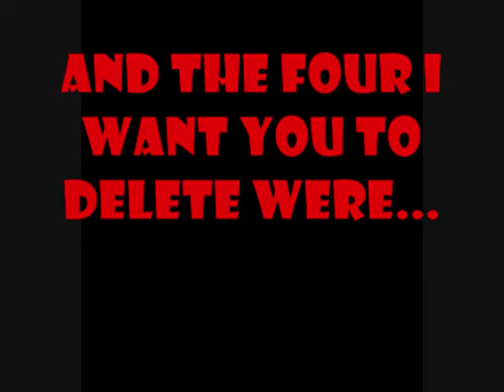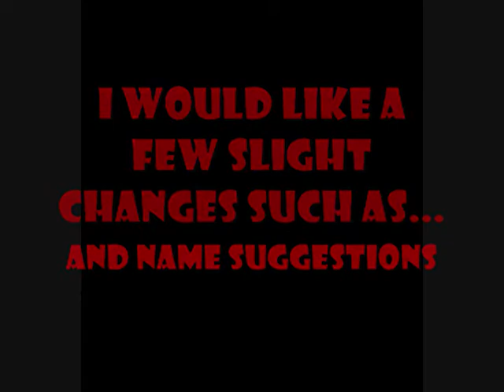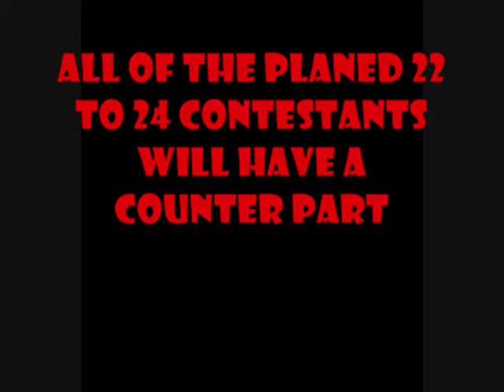Total Drama Revenge Of The Island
I Really Hope You Respond To This Worked Really Hard All For You And You Don't Know How Much It Would Mean To Mean If You Were To Take Into Consideration My Ideas Let Alone Comment On This Video am Such A Huge Fan Of This Show Like Many Others And Am So Glad We Have At Least Two More Seasons Of This Innovative Show,Thank-you:)